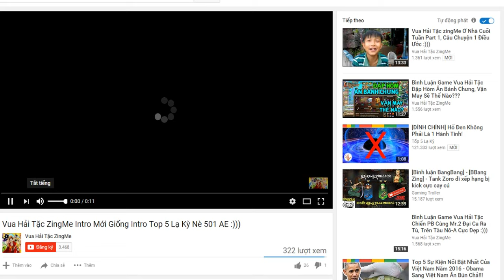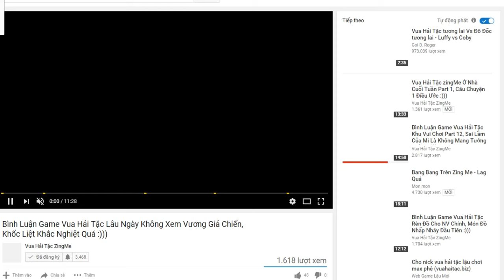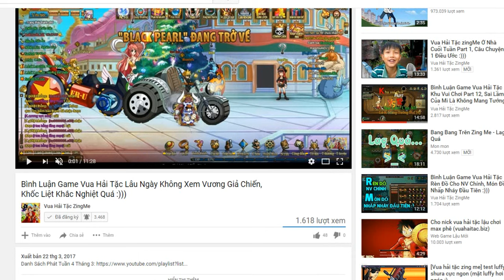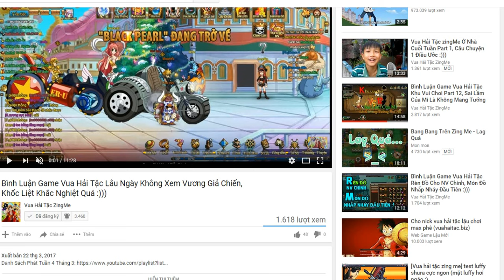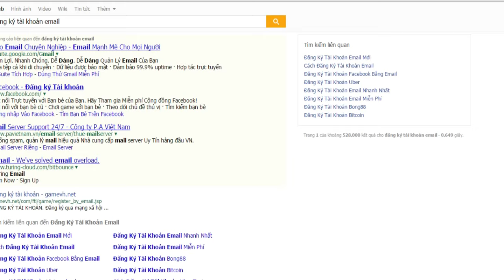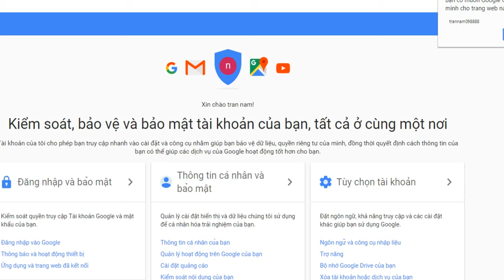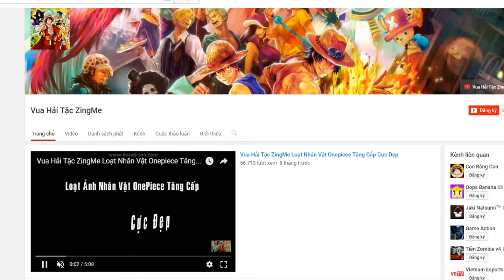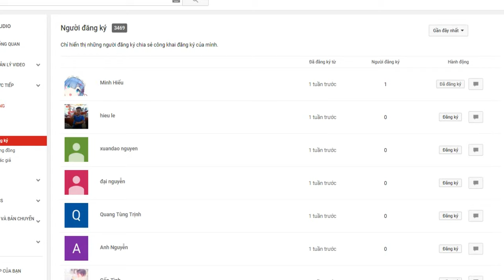Bình Luận Game Vua Hải Tặc Vận Động 501 AE Bạn Nào Chưa Đăng Kí Kênh Mình Thì Đăng Kí Ngay Nhé :)))